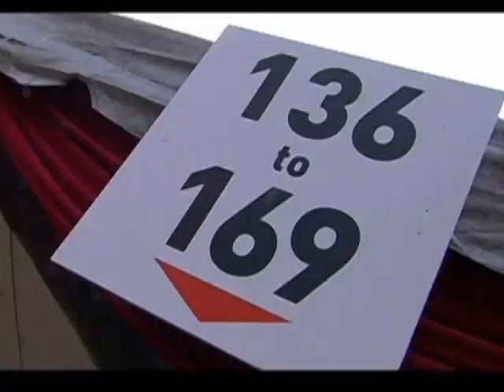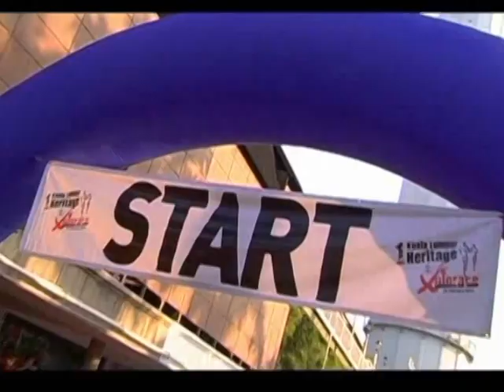1Malaysia Kuala Lumpur Heritage Xplorace 2012 Montage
1Malaysia Kuala Lumpur Heritage Xplorace 2013 is just around the corner (23 February 2013)! Fun yet challenging tasks awaits the 550 teams to compete this year!